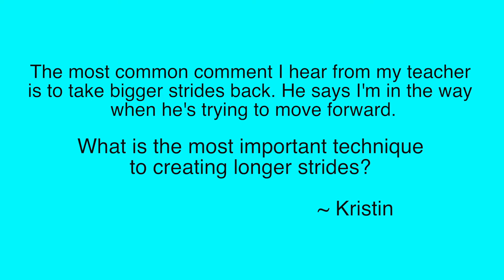Ballroom Standard Steps Backwards with Maria Hansen Dancesport Place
Quick Tip Tuesdays are YOUR chance to ask our world class coaching team your burning dance questions. Fast & FREE ballroom tips!

This week 7x US Professional Standard finalist, Maria Hansen, tackles a common problem of the lady feeling in the way of the man's forward step.

Get more videos, articles, interviews and insights for dancesport competitors at our
DanceSport Place
-where competitors come first